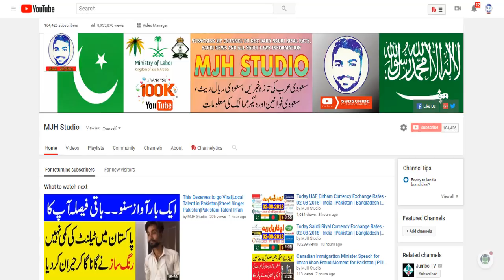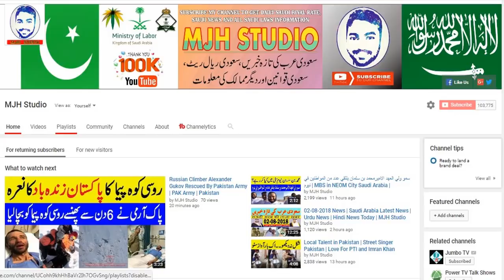Good News For Illegal Expatriates in UAE | UAE Visa Amnesty Scheme For Illegal Residents 2018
The United Arab Emirates government’s visa amnesty scheme gets underway from today, allowing illegal residents to leave the country without having to pay overstay fines or getting a ban.

Under the programme, dubbed 'Protect Yourself by Modifying Your Status', residency violators can escape legal action, including a fine, by either leaving the country or regularising their status from August 1 until October 31.

Illegal residents will have the option of applying for a temporary six-month visa to allow them to search for employment. However, those who don’t find a job within six months must exit the country.

Those who entered the UAE illegally (without a visa) can exit the country without paying any fines. However, they face a two-year entry ban and can re-enter the UAE only after that period.

The UAE authorities have made arrangements to receive amnesty seekers at nine centres across the country. In Dubai, the centre will be in Al Aweer while in other emirates these will be at the main immigration offices. In Abu Dhabi, the amnesty centres will be at immigration offices in Shahama, Al Ain and Al Gharbia in Al Dhafra Region.

The various foreign diplomatic missions including Pakistan’s have engaged community organisations to enhance awareness about the amnesty scheme. Pakistan Embassy in Abu Dhabi and the Consulate General of Pakistan in Dubai have set up helpline desks and phone line services to guide amnesty seekers.

A spokesperson for the Pakistan Embassy and Consulate told Khaleej Times that the embassy will be supporting the initiative fully by waiving the fees for outpasses issued and passport extension to amnesty seekers.

"It is going to be zero fees for outpasses and passport extension for seven months," he said. The original fee charged for an outpass is decided on a case-to-case basis.

The visa relaxation is aimed at lifting the fears of over-staying foreigners, reducing the burden on those facing hefty fines, while encouraging illegal expats to legalise their status or depart voluntarily, without incurring a ban.

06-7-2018 News | Saudi Arabia Latest News | Urdu News | Hindi News Today | MJH Studio